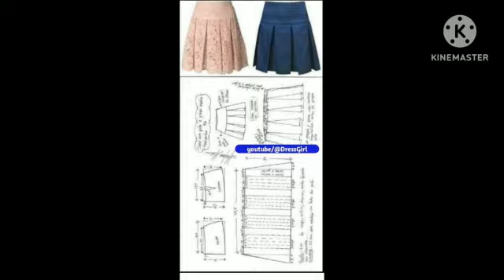pari dress latet chalne wala